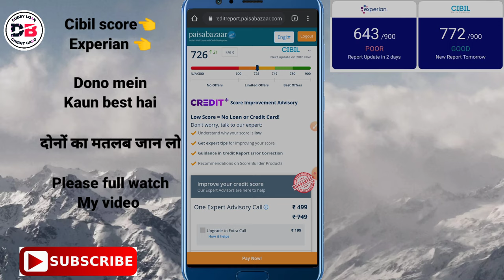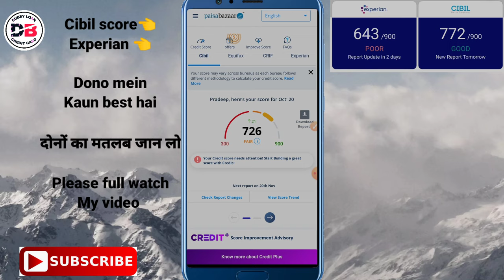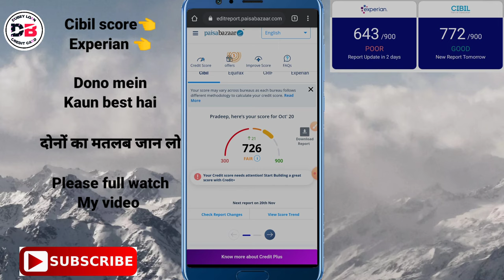Cibil, Experian दिनों में क्या अन्तर हैं 👉 लोन लेने के लिये कौन सा काम आता है FULL DETAILS VIDEO 😊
About ___

Dosto hum apko is video mein batayenge cibil Score aur Experian dono mein kya antar hai
Aaj puri jankari is video mein milne vaali hai

• Track Info:
VIDEO INTRO CREDITS BY: Google flixpress.com
MOBILE FRAME PNG CREDITS BY:GOOGLE